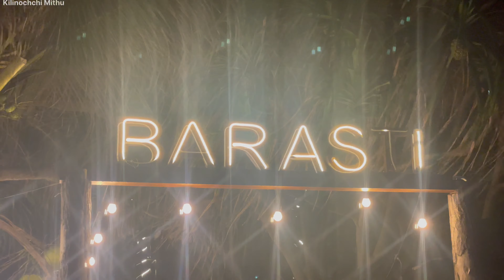பிரபலங்களுடன் கொண்டாடிய நிகழ்வு💖 | Games and DJ night | Colombo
பிரபலங்களுடன் கொண்டாடிய நிகழ்வு
DJ night and games